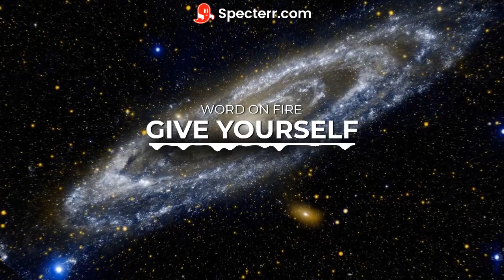"Give Yourself" Bishop Robert Barron EDM Instrumental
An Electronic Dance Music Instrumental featuring Bishop Robert Barron's Sunday Sermon for this week.